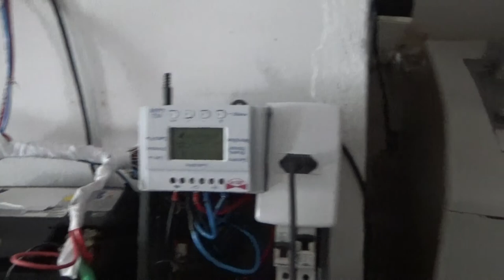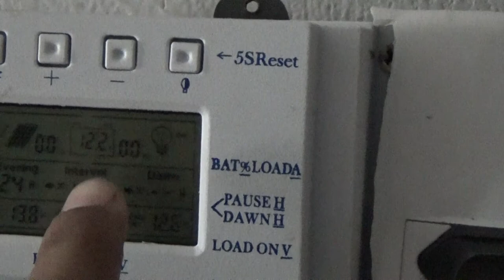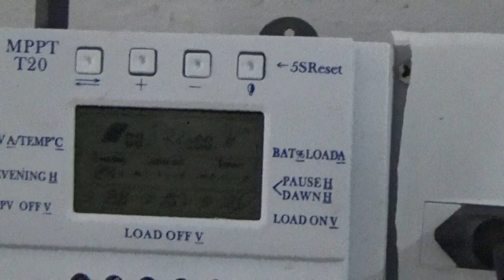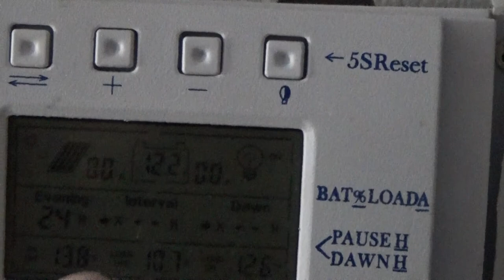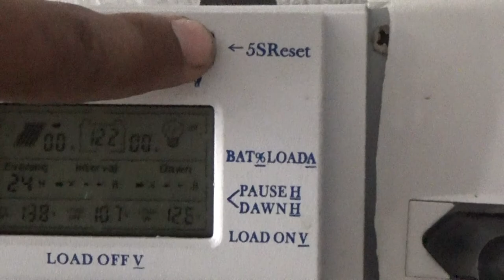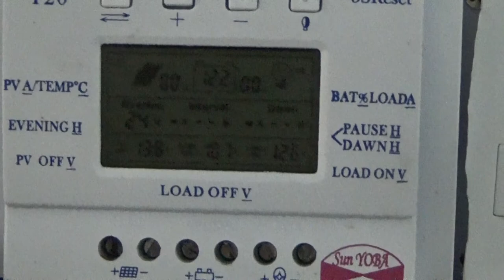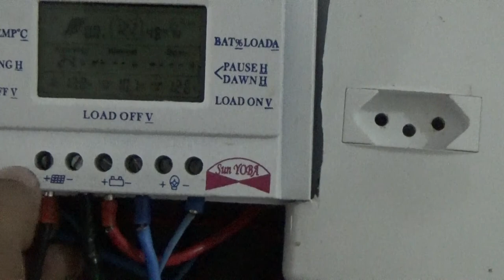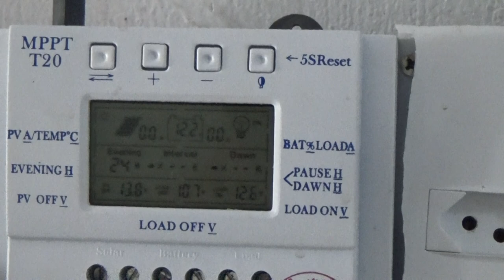Energia Solar e Controlador de Carga MPPT T20 funciona?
Um controlador de carga solar
Um controlador de carga , controlador de carga ou bateria regulador limita a taxa na qual a corrente eléctrica é adicionado a ou extraído das baterias eléctricas . 1

Ele evita sobrecargas e pode proteger contra sobretensão , o que pode reduzir o desempenho da bateria ou a expectativa de vida e pode representar um risco de segurança. Também pode impedir completamente a drenagem ("descarga profunda") de uma bateria ou fazer derrames controlados, dependendo da tecnologia das baterias, para proteger a vida da bateria. 2 3

Os termos "controlador de carregamento" ou "controlador de carregamento" podem referir-se a um dispositivo separado ou a controlar os circuitos integrados em uma bateria, um dispositivo alimentado por bateria ou o carregador de bateria.
Energia Solar Residencial | Portal Solar - Tudo sobre Energia Solar
Ligar Som Na Energia - Acessórios para
Como ligar um aparelho de som (mini system) na energia solar
Rádio Portátil Semp Toshiba, AM/FM, USB e CD
Com um som portátil você leva seu aparelho de som pela casa toda e com os modelos de mini system e micro system você conta com muito mais potência de som para reuniões entre amigos e familiares. Além disso, recarregue seu iPhone, iPpad e iPod diretamente no dock station, que era o que faltava para você ouvir suas músicas com muito mais volume